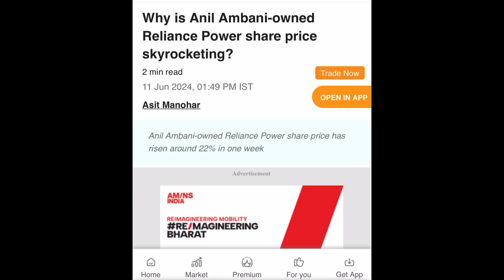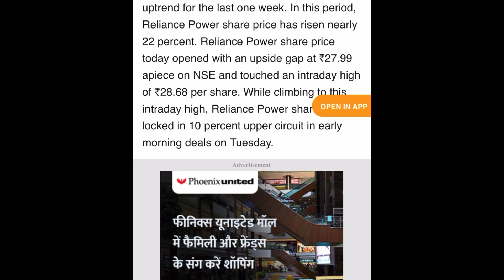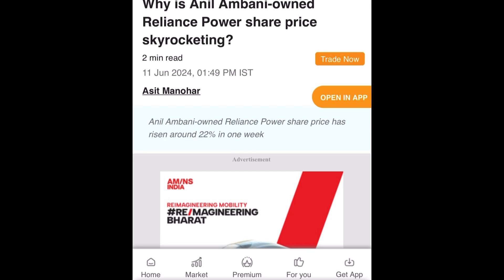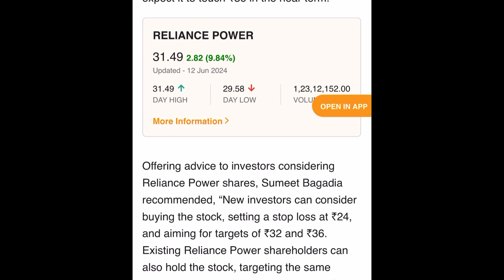RELIANCE POWER SHARE LTD LATEST NEWS | RELIANCE POWER SHARE LTD COMPLETE ANALYSIS